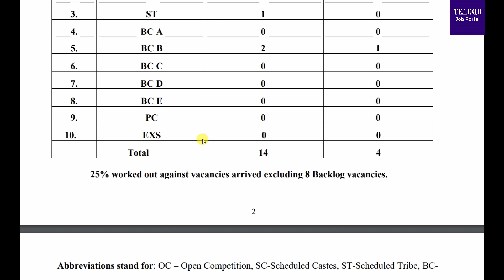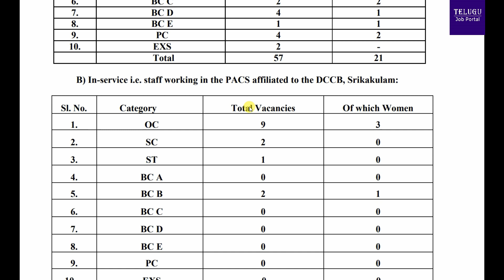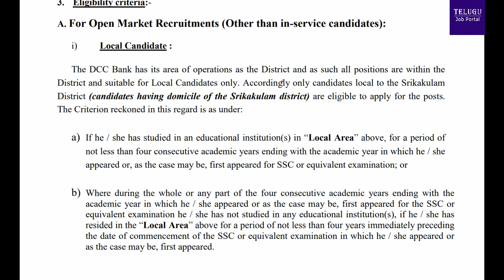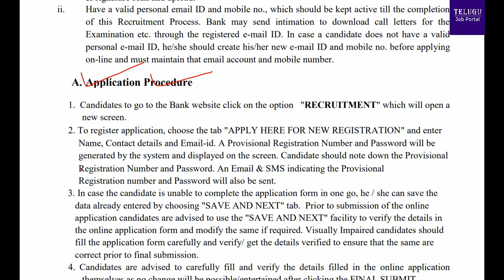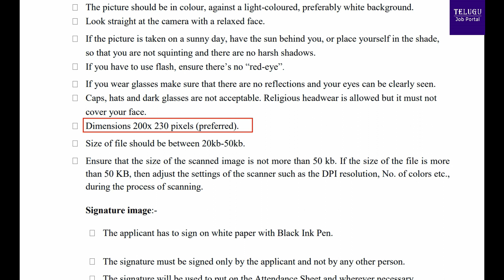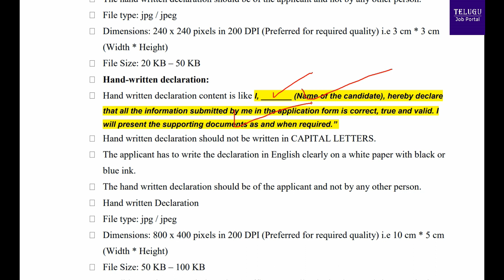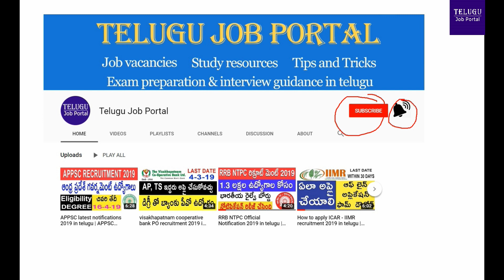DCCB SRIKAKULAM RECRUITMENT NOTIFICATION 2019 | APPLY 71 CLERK/SA JOBS 2019 | TELUGU JOB PORTAL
DCCB Srikakulam recruitment 2019 | Apply for 71 Clerk/Staff Assistant Jobs 2019 | Telugu Job Portal
Applications are invited for appointment to the posts of “Staff Assistants / Clerks“ for
filling up of vacancies in Srikakulam DCC Bank. Eligible candidate can apply online on or before
8-7-19.